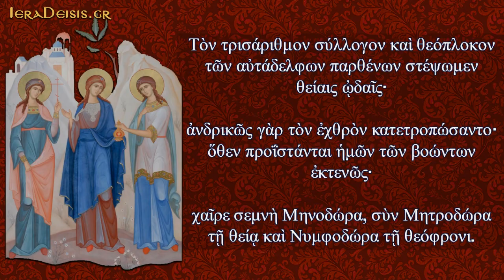10.09: Αγίας Μηνοδώρας, Μητροδώρας και Νυμφοδώρας - Saints Menodora, Metrodora, and Nymphodora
10 ΣΕΠΤΕΜΒΡΙΟΥ - 10 SEPTEMBER
(Απολυτίκιο: Αγίες Μηνοδώρα, Μητροδώρα και Νυμφοδώρα - Apolitikio: Saints Menodora, Metrodora, and Nymphodora, at Nicomedia)

Ἀπολυτίκιον
Ἦχος α’.
Τὸν τρισάριθμον σύλλογον καὶ θεόπλοκον τῶν αὐτάδελφων παρθένων στέψωμεν θείαις ᾠδαῖς· ἀνδρικῶς γὰρ τὸν ἐχθρὸν κατετροπώσαντο· ὅθεν προϊστάντι ἡμῶν τῶν βοώντων ἐκτενῶς· χαῖρε, σεμνὴ Μηνοδώρα, σὺν Μητροδώρα τῇ θείᾳ καὶ Νυμφοδώρα τῇ θεόφρονι.